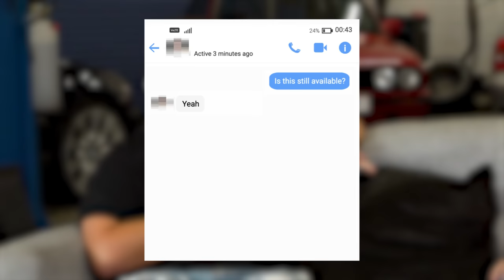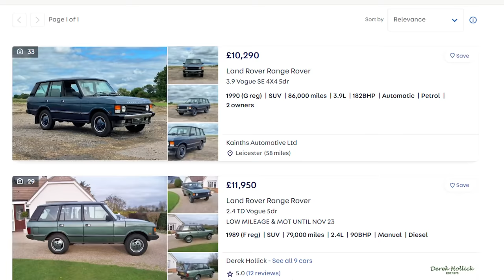HOW I MADE £8000 PROFIT IN 24 HOURS!